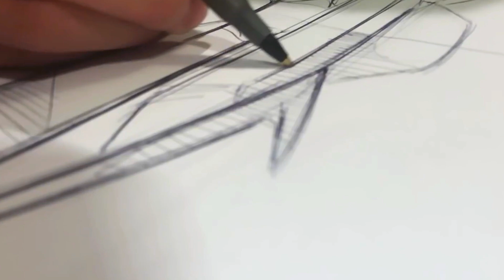Finally Someone Actually Made a REAL Flying Car!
The future is flying! Meet the Bellwether Volar — a real flying car with no exposed rotors, no pilot needed, and a design straight out of sci-fi. It’s built for cities, and it’s coming in 2026.